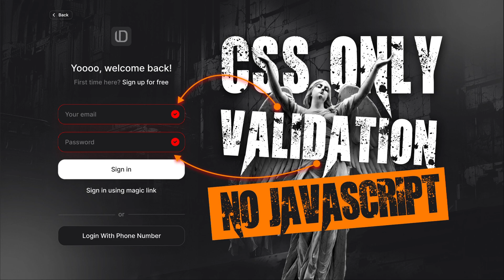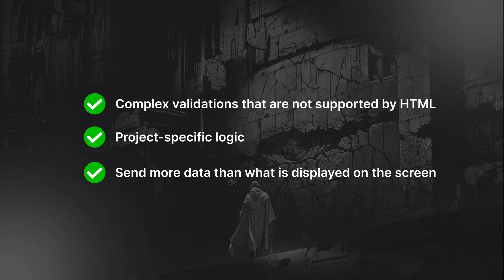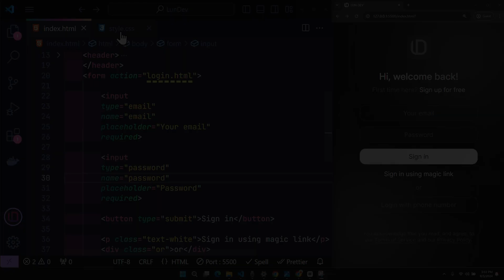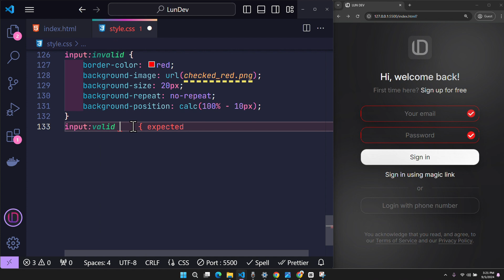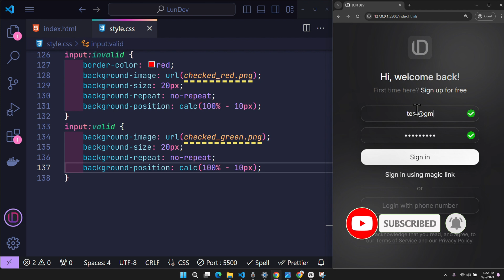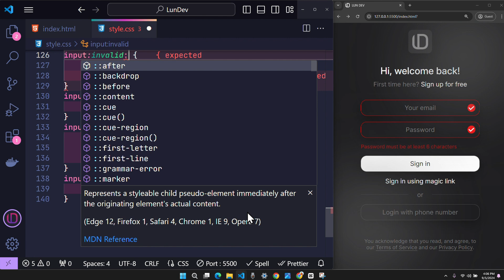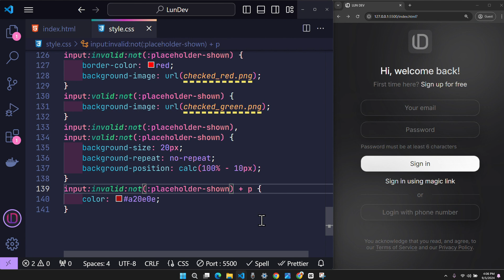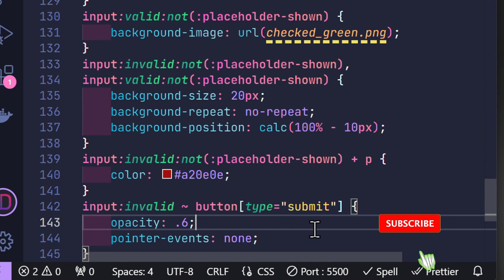Form Validation Easy Using HTML And CSS Only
In this video, with the topic Form Validation Easy Using HTML And CSS Only, I will show everyone how to validate forms extremely easily without using javascript, extremely effective and concise, and then apply it to other forms for work.

Download Code: 2024/09/validation-form-easy-with-html-and-css.html
Hello everyone, I'm creating a lot of new projects every day and sharing them 😍, including things you'll love to know about javascript and web Developer, Designer.

Buy me a cup of coffee by clicking the thanks button on any video. Thank you very much for your support 😍.

Here, I share all my knowledge about Developer and Web Design including languages ​​such as HTML, CSS, SASS, Javascript, Vue, React, Bootstrap, Tailwind along with clean code techniques and UI UX Design.